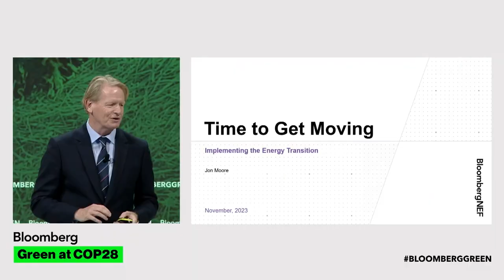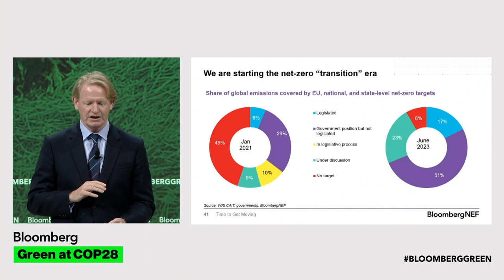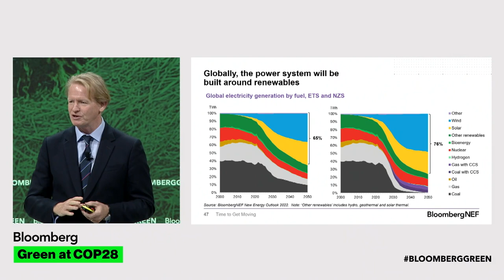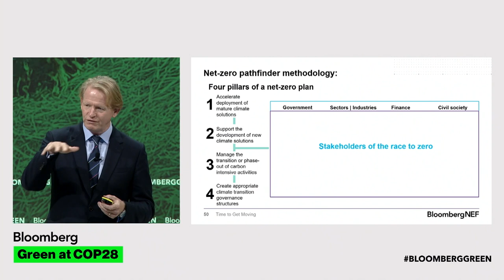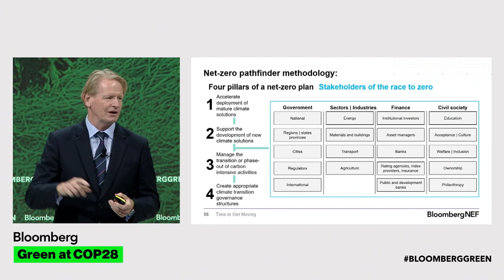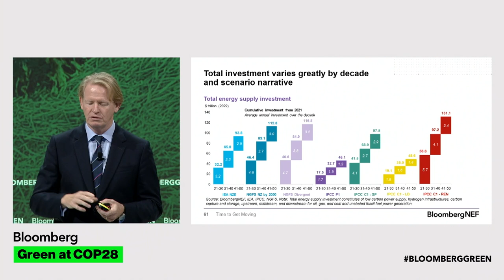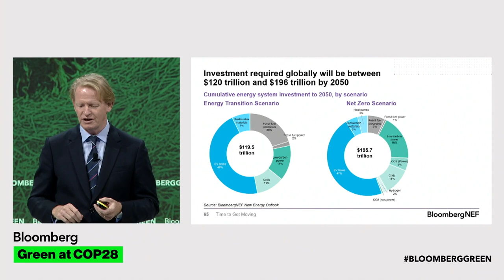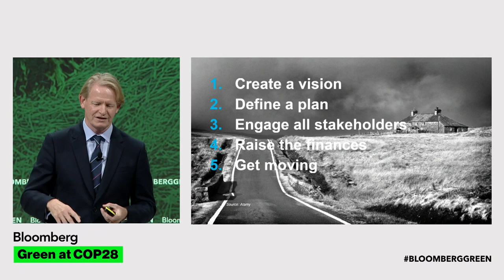BNEF’s Jon Moore on Implementing the Energy Transition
BloombergNEF’s CEO Jon Moore shares the path forward for global decarbonization in a presentation at Bloomberg Green at COP28 in Dubai.